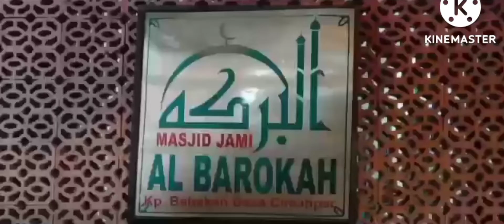JELAS BANGET PENAMPAKAN CAHAYA,DI ACARA HOL SOLAWAT PERHATIKAN TANDA MERAH DI ATAS